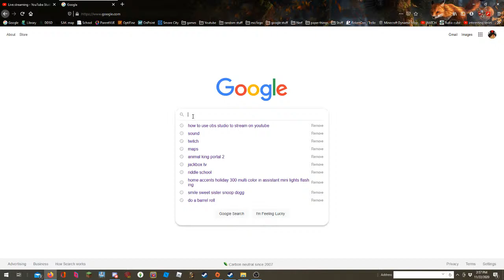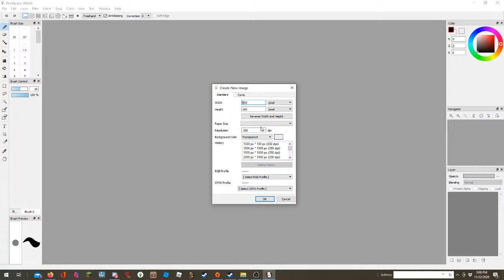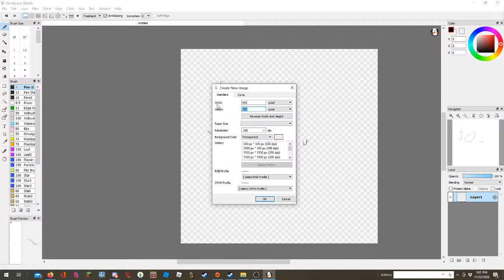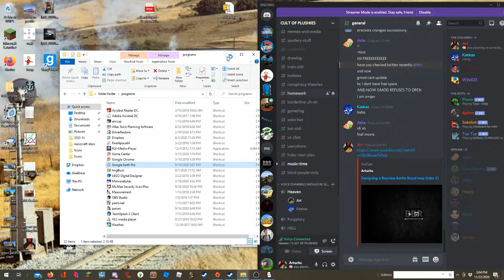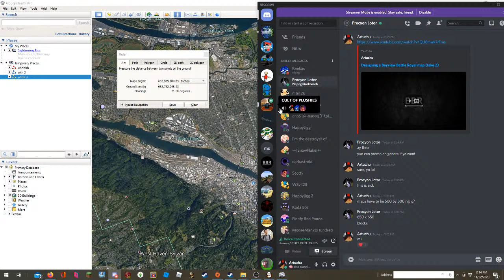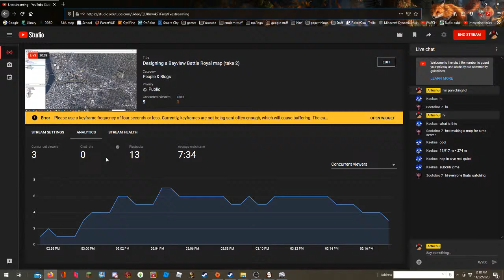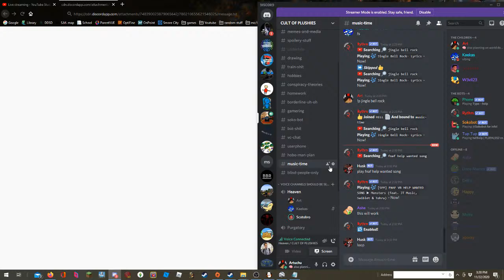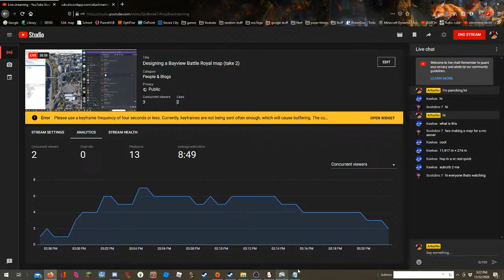Designing a Bayview Battle Royal map (take 2)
Designing a map for Bayview, idk what else to call this,  Bayview is a